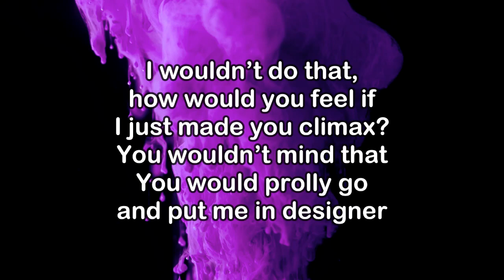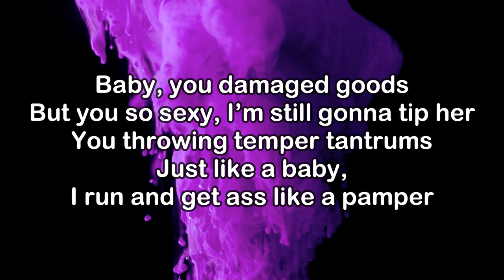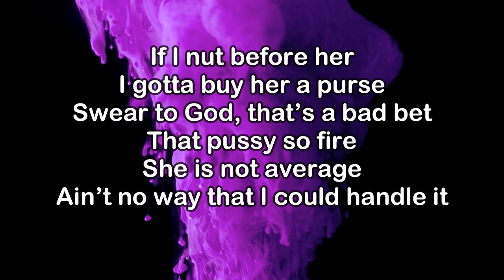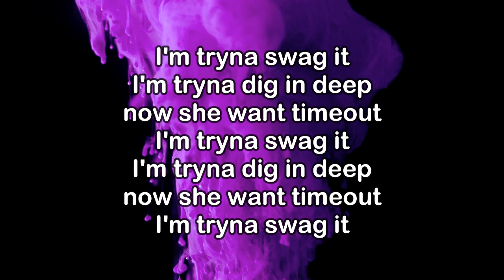Chow Lee - Swag It! (KARAOKE VERSION)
Lyrics:

[Pre-Chorus]
How do you feel about being my side bitch?
How do you feel about you and her and a plus one being my bitch?
How do you feel about sending that pussy through text on iMessage?
How do you feel about walking this up to go make a deposit?
Huh, you watching my pockets?
How would you feel if I just bought a Rollie and bought you a Timex?
I wouldn’t do that, how would you feel if I just made you climax?
You wouldn’t mind that
You would prolly go and put me in designer
They call me Mr. Vagina
Not ‘cause I’m pussy, but I know that pussy like inside and outside
She said she in love with the song
She hearing the lyrics
She said she want find out

[Chorus]
I'm tryna swag it
I put my dick in deep now she want timeout
I'm tryna dig in deep now she want timeout

[Verse]
Baby, you damaged goods
But you so sexy, I’m still gonna tip her
You throwing tеmper tantrums
Just like a baby, I run and get ass likе a pamper
She think she got all the answers
I know I got all the answers
That’s where we gone clash at
Really got love for my strippers
We ran out of ones, all these bitches
$trickonme23 was her Cash Tag
I'm swaggin her right
You hear the bass in the bed
All that's missing is Cash tag
I'm fucking her lash tech
But she mad at me
So I paid her high for her last set
If I nut before her
I gotta buy her a purse
Swear to God, that’s a bad bet
That pussy so fire
She is not average
Ain’t no way that I could handle it
I'm cumming fast off a perc
What the fuck she got going on
I can not battle it
Damn, she got me defeated
Aight, bet
Watch when I eat it
Watch how I swag it
I got her eyes rolling back
She cannot believe it
That’s tough
[Pre-Chorus]